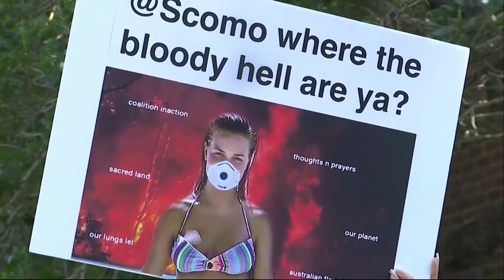Incendios Forestales en Australia: Nueva Gales del Sur Declara Estado de Emergencia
➡️ Vea las últimas noticias de Sky News en español suscribiéndose aquí: shorturl.at/cjrD9 Se ha declarado un estado de emergencia de siete días en Nueva Gales del Sur, donde fuertes vientos han avivado alrededor de 100 incendios forestales, la mitad de los cuales permanecen incontrolados.

Se produce después de que Australia rompió sus récords de calor por segundo día consecutivo el miércoles, con temperaturas máximas que alcanzaron un promedio de 41.9 ° C, dijo la Oficina de Meteorología.

Para obtener más contenido, visite y descargue nuestras aplicaciones

La voz de Sky News en Español en este video ha sido generada por las máquinas súper inteligentes de traducción de Papercup. Papercup desea traer los videos de sus creadores favoritos en su idioma nativo, así que disfruta el video y disculpa los errores tipográficos!

¿Quiere saber más? ¿Encontraste un error en la traducción? ¡Dejanos saber! ➡️ ¡Ahora también puedes ver nuestros videos en alemán!